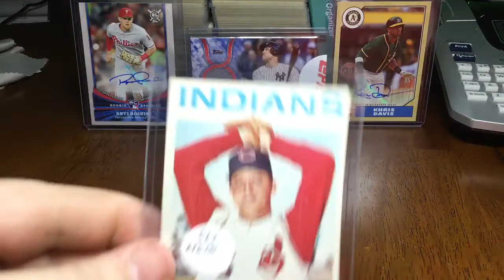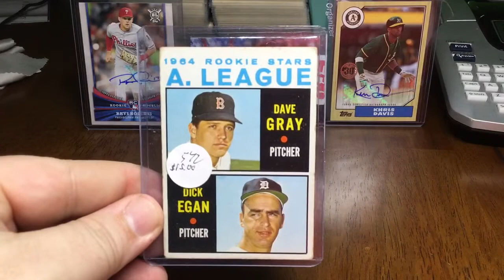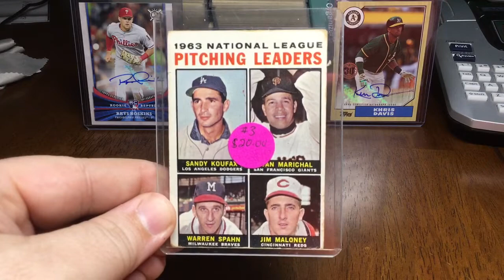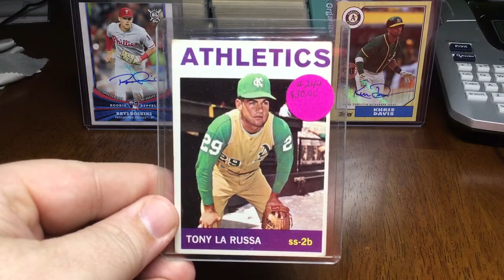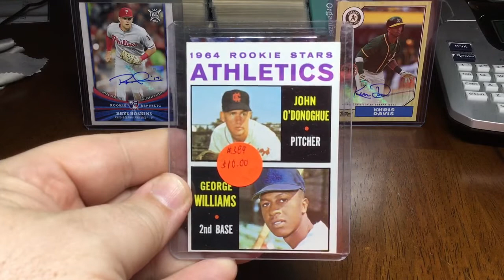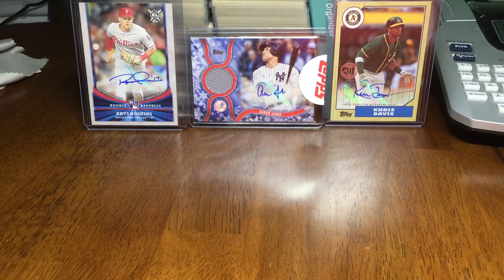Video #184 — The Caboose of the Three Part Mini Series on the 1964 Topps Set Chase...vintage4evah!!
Some more beauties from the 1964 Topps Baseball set that i need to try and complete the set.  Still needing 19 cards as of the release of this video, my Dad is going to check Schaffers Sports Cards in Pennsylvania on the way home and see if they might have a few I need.  If not the chase continues...enjoy the vintage love and stay classy!